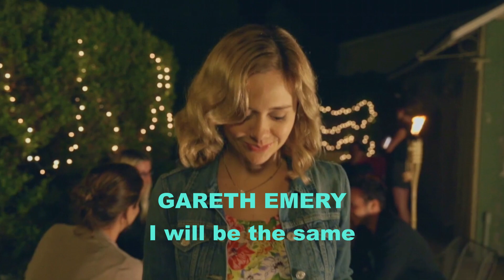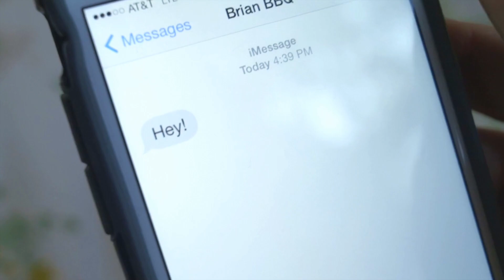GARETH EMERY feat EMMA HEWITT - I WILL BE THE SAME - Subtitulos en Español - volandoconalas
Músicas de todos los estilos para todos los gustos. Sensaciones infinitas. 🎵
Music of all styles for all tastes. Infinite sensations. 🎧
Empezamos un nuevo año.
...Y tu también estás aquí.

We start a new year.
...And you are also here.